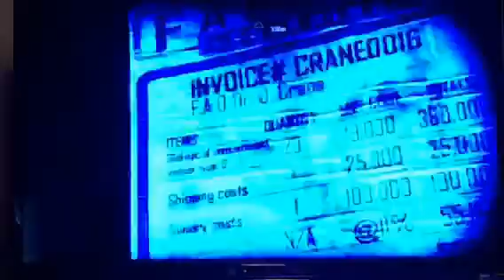Batman Arkham City EP.5 (Born on a Monday)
Wee confront Penguin in the Iceberg Lounge...